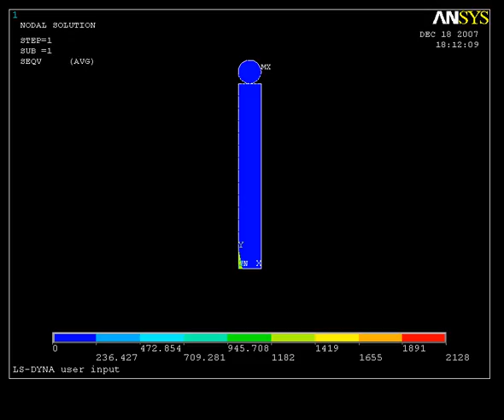Ball Impact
Ball is rigid material, beam is elastic material/...